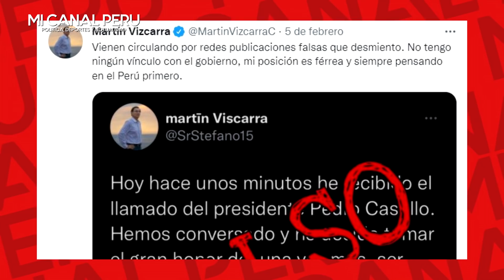VIZCARRA RECHAZÓ SER PREMIER DE CASTILLO TRAS RUMORES EN REDES SOBRE UNA INVITACIÓN DE CASTILLO